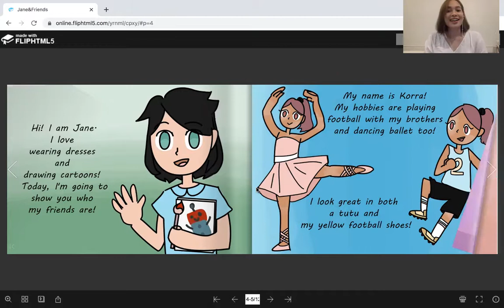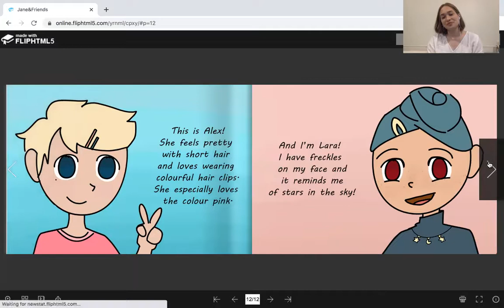Read At Home: The Gadis Chapter by Bil Musa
Bil Musa, who's a singer and Taylor's alumni, will be reading the book titled 'Jane and Friends' by Alvina Gerard. Bil Musa shared that reading is important because it helps us grow as a person.

Help us continue our work to build a reading generation, and empower children through communities by building a fairer, and more inclusive world.